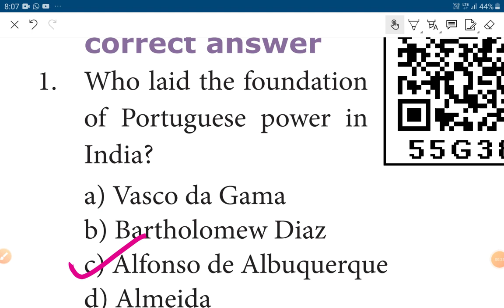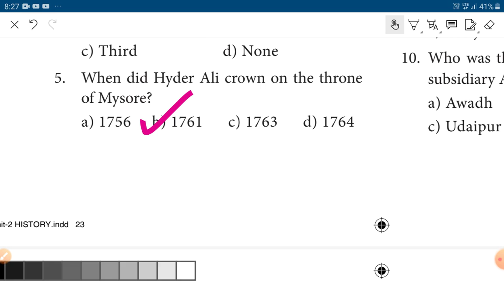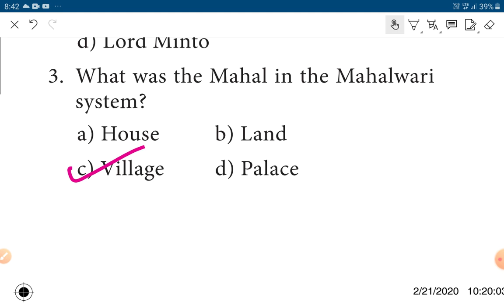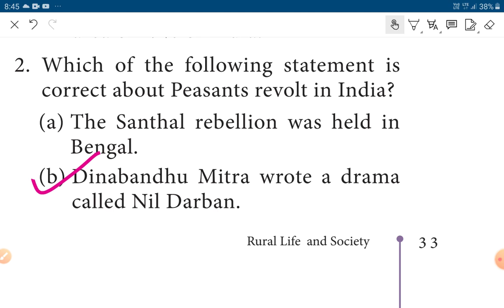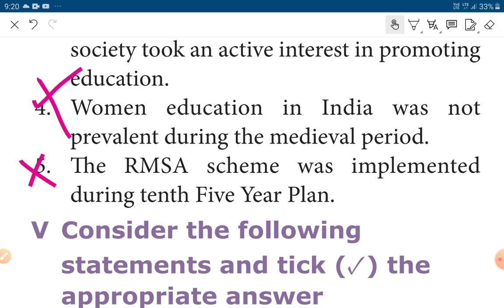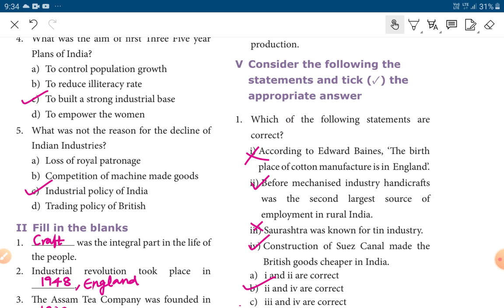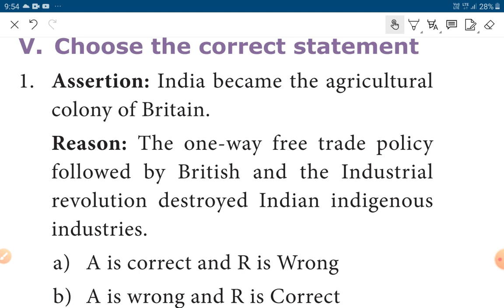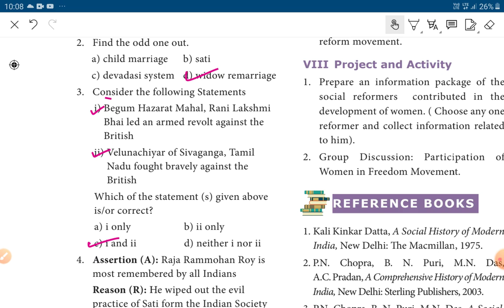8th HISTORY Unit-1,2,3,4,5,6,7,8/book back question and answer॥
Full book/ English MEDIUM/book back question and answer

Hello friends
 kindly watch this..

Again uploaded with clear handwriting